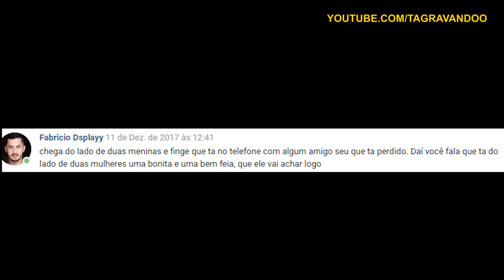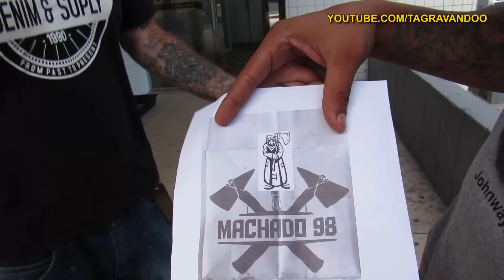PEGANDO O WHATSAPP DE MULHERES CAINDO NA AREIA - MANDE A SUA #68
PEGADINHA : QUE TIRO FOI ESSE ? COMO PEGAR O WHATSAPP DE QUALQUER MULHER! COM QUE TIRO FOI ESSE

SIGAM NO INSTAGRAM : @vikings.tattoobarbershop

ME SIGAM NO INSTAGRAM : @SENAITALO